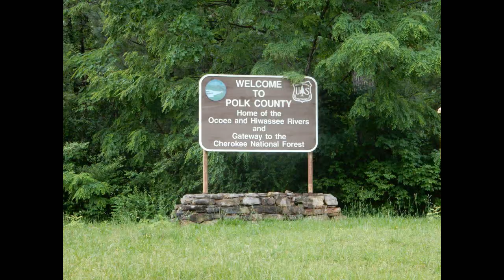Fishing Hiwassee River for Smallmouth Bass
Took a mini vacation to do some fishing in the Hiwassee River. I wanted to catch some smallmouth bass since there is not any  around where I live. Caught more rock bass than smallmouth but still enjoyed fishing. mostly used 6 1/2 ft medium pole with abu Garcia reel and shallow rebel craw crank bait.